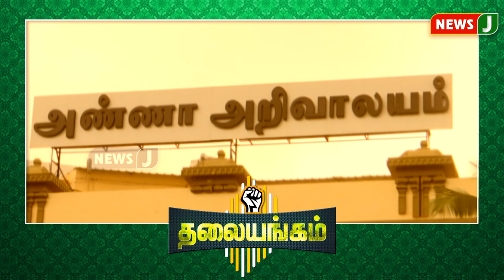thalaiyangam || அமைச்சரவை மாறப்போவதால் அச்சத்தில் இருக்கிறார்களா அமைச்சர்கள் ? | NewsJ